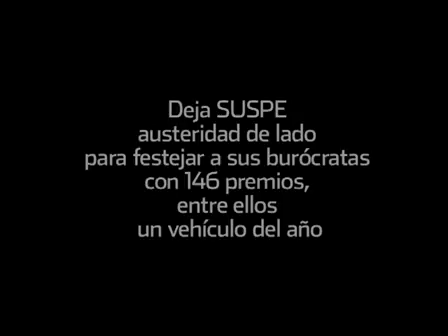Festeja Suspe a papás sin ninguna austeridad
Con un festejo anticipado por el Día del Padre, el Sindicato Único de Servidores Públicos del Estado (SUSPE) no escatimó en gastos para celebrar a los burócratas, pues regaló 146 artículos, entre los que hubo un automóvil del año.